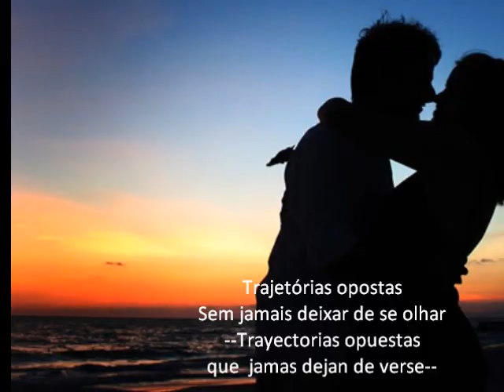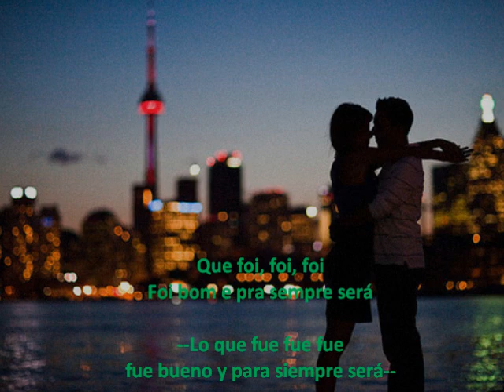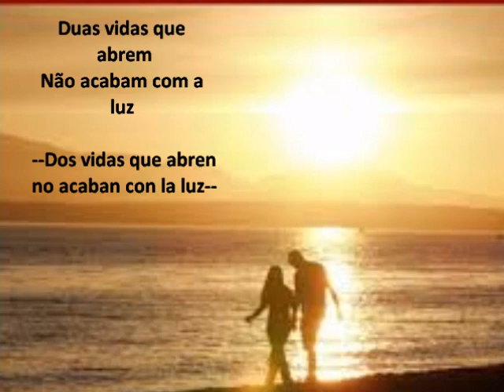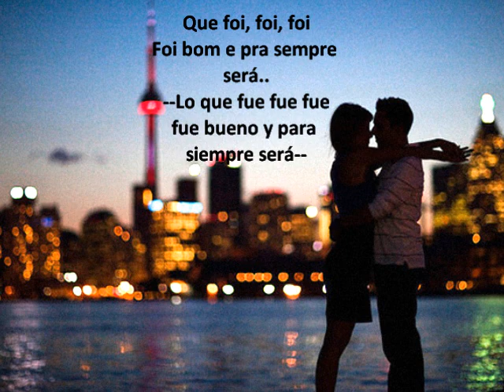FELIZ de Gonzaguinha /SUBTITULADA ESPAÑOL - PORTUGUES/ ( INDIA una historia de amor) ♥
Aquí el Karaoke de "Feliz" , la canción de Raj y Duda, ¡¡Disfrútenla!!